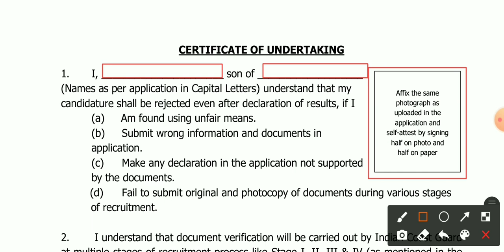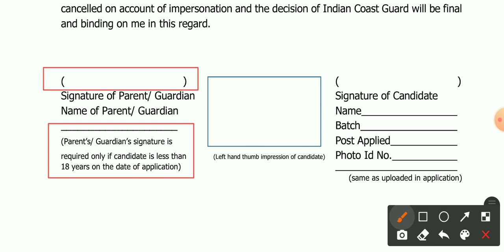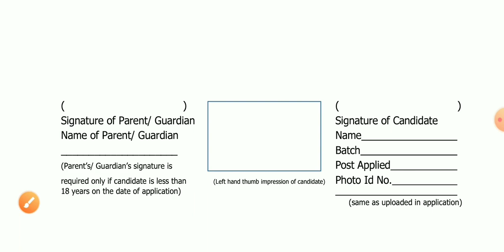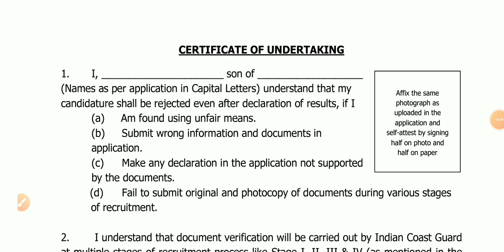Indian Coast Guard GD/DB & YANTRIK Big Issue Updated | How To Download & Fillup Self Declaration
Send Your Screen Shot on